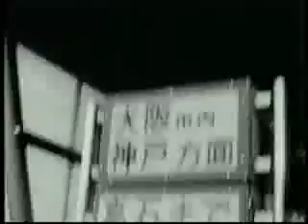Profile - Nick Riggle (Salomon - Focused) 2000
I upload old archive videos of aggressive in-line rollerblading. Here you can find different rare videos. Most of them are in low quality, but may be impossible to find somewhere else. Some of the videos are missing title, I upload them just like I store them on my hard drive.
Drop me a mail if you need to find some rare stuff like this, maybe I can help.